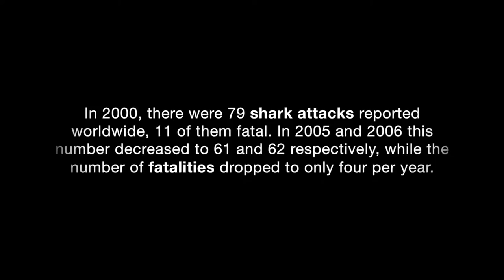great white shark attacks a full boat a fisher man and swimmers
In 2000, there were 79 shark attacks reported worldwide, 11 of them fatal. In 2005 and 2006 this number decreased to 61 and 62 respectively, while the number of fatalities dropped to only four per year.
Shark attack - Wikipedia
Feedback
What is the most common shark to attack humans?
Over 375 shark species have been identified, but only about a dozen are considered particularly dangerous. Three species are responsible for most human attacks: great white (Carcharodon carcharias), tiger (Galeocerdo cuvier), and bull (Carcharhinus leucas) sharks.Jun 13, 2005
Shark Facts: Attack Stats, Record Swims, More
Search for: What is the most common shark to attack humans?
How many people have been killed by sharks?
The US averages just 19 shark attacks each year and one shark-attack fatality every two years. Meanwhile, in the coastal U.S. states alone, lightning strikes and kills more than 37 people each year.
Shark Attack Facts: Human Shark Bait - National Geographic Channel ...
Search for: How many people have been killed by sharks?
Are Sharks a danger to humans?
Of these, only about a dozen should be considered particularly dangerous when encountered. The shark species responsible for most unprovoked attacks on humans are the white (Carcharodon carcharias), tiger (Galeocerdo cuvier), and bull (Carcharhinus leucas).
Shark Attack FAQ :: Florida Museum of Natural History
Search for: Are Sharks a danger to humans?
How many shark attacks are there in a year?
Over the past five years (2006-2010), an average of 4.2 fatal shark attacks have taken place each year world-wide. Between 2006 and 2010, a total of 179 shark attacks occurred in the U.S., resulting in three fatalities.
Shark Attack Statistics | Oceana USA
Search for: How many shark attacks are there in a year?

Mike McKillican
Sutton Nanaimo